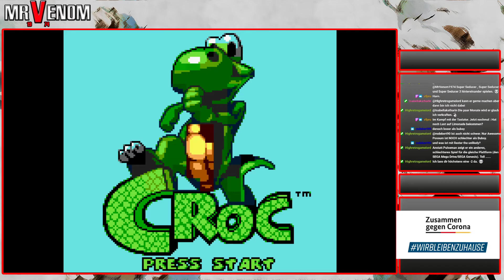Croc | DAY 16 - MASCOT GAMES | 30 DAYS CHALLENGE